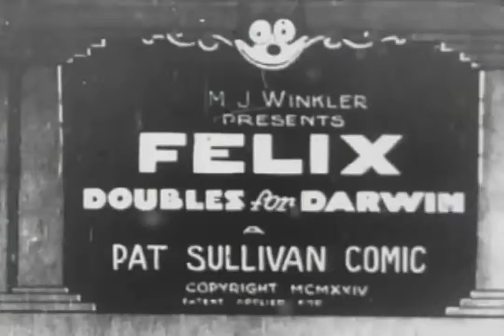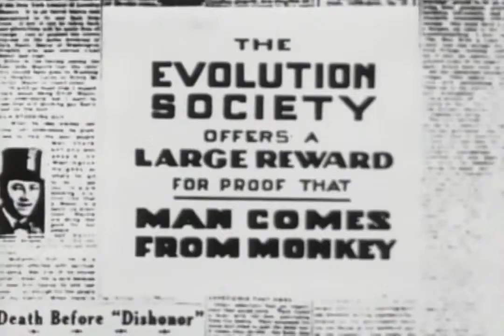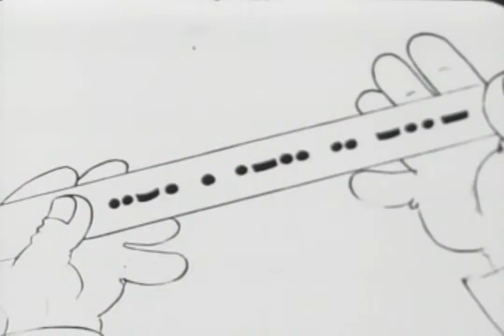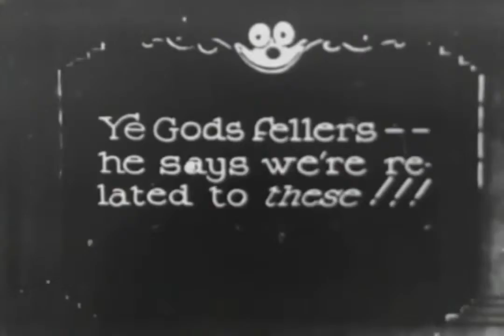FELIX THE CAT (Series Collection) - Felix Doubles for Darwin (1924)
Felix the Cat is a funny-animal cartoon character created in the silent film era. The anthropomorphic black cat with his black body, white eyes, and giant grin, coupled with the surrealism of the situations in which his cartoons place him, combine to make Felix one of the most recognized cartoon characters in film history. Felix was the first character from animation to attain a level of popularity sufficient to draw movie audiences.[